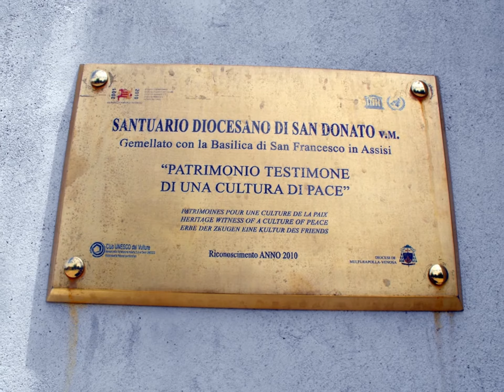Chiesa San Donato la piccola Assisi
per il tuo viaggio in Thailandia
Ripacandida la Chiesa San Donato la piccola Assisi